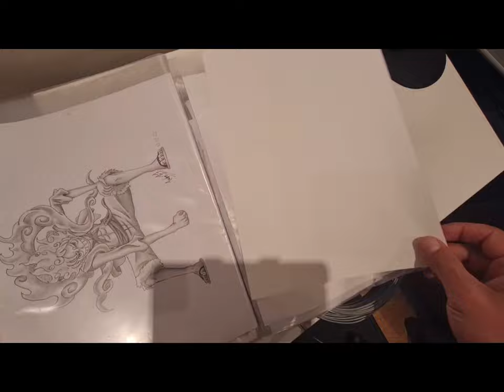Sculpting JURI - [ Street Fighter 6 ] - Biscuit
After juri in streetfighter 4 she became my favorite Character...So I've decided to sculpt her...Hope you all enjoy it.

She is an untamed animal who seeks to destroy and consume all that enters her sight...She has altered her own body in her insatiable quest for power. She respects no law. No morality. She does whatever it takes to achieve her goals and quench her limitless thirst.

Looking forward to play

Songs

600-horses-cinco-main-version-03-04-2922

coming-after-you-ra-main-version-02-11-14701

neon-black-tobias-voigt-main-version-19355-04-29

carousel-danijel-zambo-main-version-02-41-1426